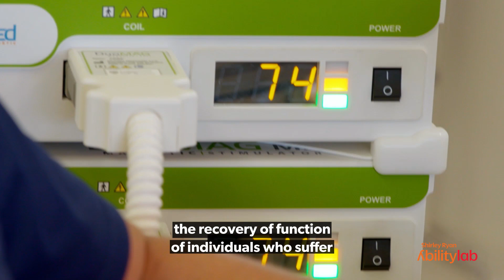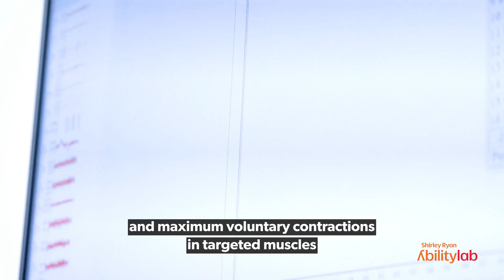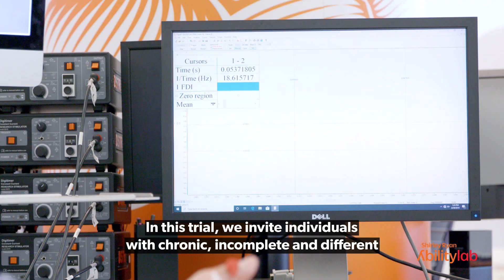Maximizing Neurostimulation in Spinal Cord Injury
For the first time, research conducted at Shirley Ryan AbilityLab has demonstrated that neurostimulation treatment, combined with physical therapy, has the ability to maximize functional gains in patients with spinal cord injury. Findings have the potential to help the more than 17,000 people in the United States who sustain spinal cord injuries each year.